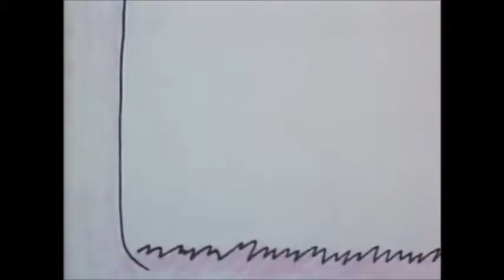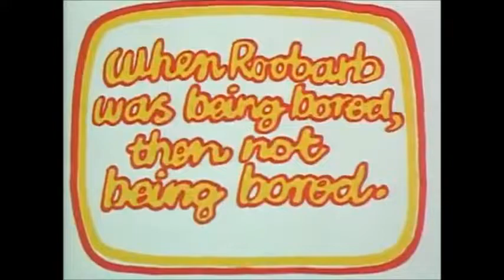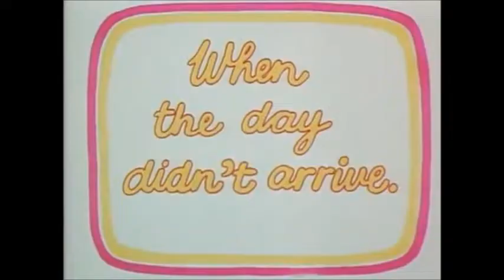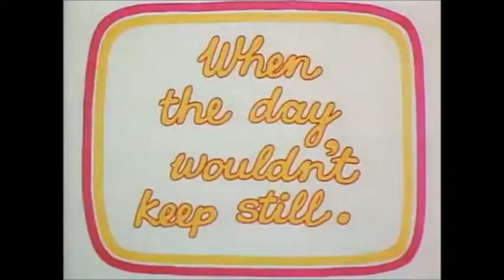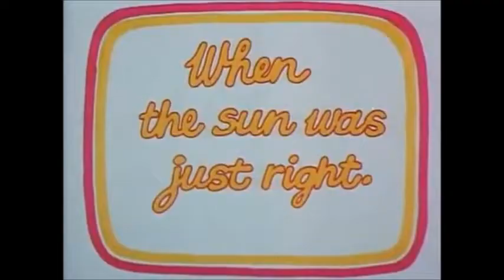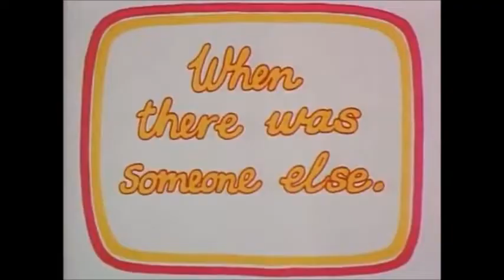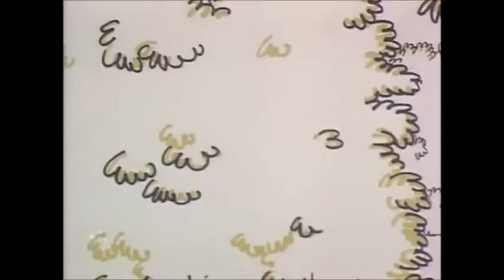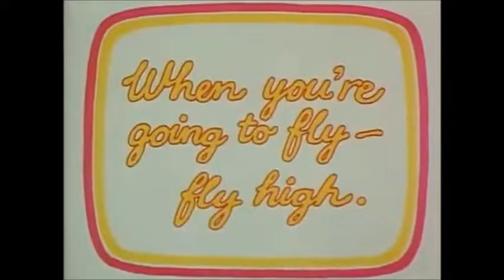Roobarb Complete Collection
Roobarb (commonly known as Roobarb and Custard) is a British animated children's television programme, created by Grange Calveley originally shown on BBC1 just before the evening news. Each cartoon, written by Calveley and directed by Bob Godfrey, was about five minutes long. Thirty episodes were made, and the show was first shown on 21 October 1974. The theme is that of the friendly rivalry between Roobarb, a green dog with an overactive imagination, and Custard, the mischievous laconic pink cat from next door.
The narration of the series was provided by the actor Richard Briers. On 17 February 2013, Briers died, followed three days later by animator Godfrey.